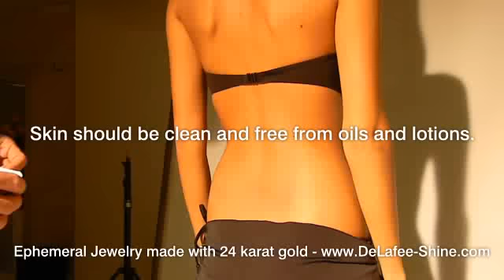Direction on how to apply DeLafée's ephemeral 24 karat gold jewerly .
This video show how to apply DeLafée's ephemeral 24 karat gold jewelry . For more information and orders please visit :